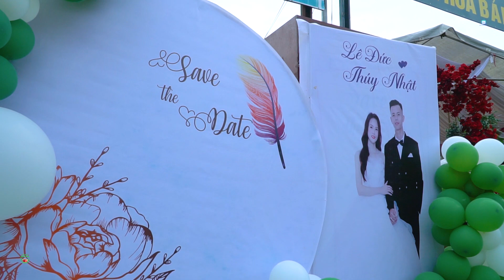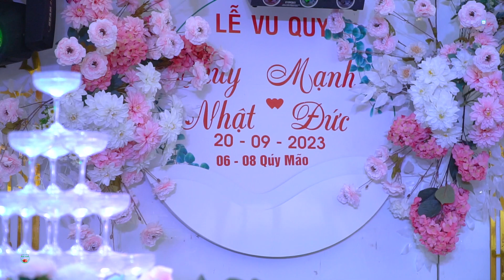Lễ Vu Quy Của Thuý Nhật & Mạnh Đức Tại Bản Sơn Pha , Cò Nòi , Mai Sơn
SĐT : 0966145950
YOUTUBE : SẬP SÀN TV  - MAI SƠN TV